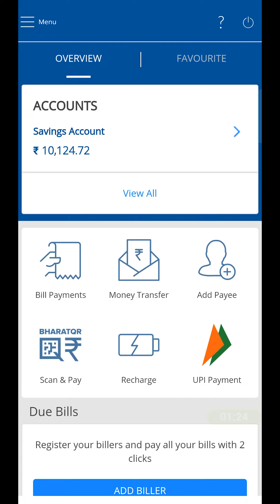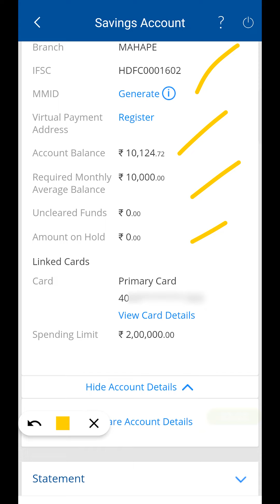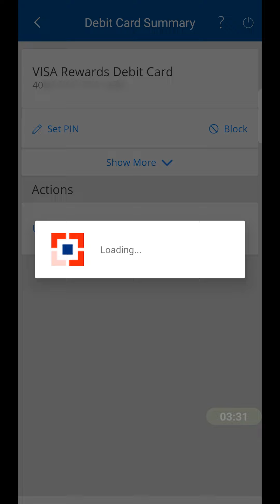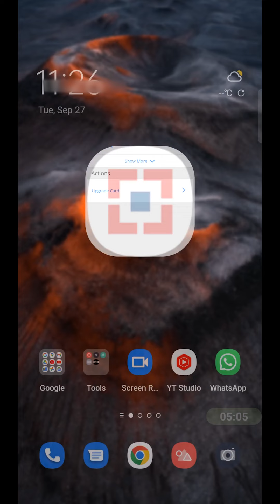HDFC App me Debit Pin Kaise Change Kare? | Hindi Video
HDFC app me debit card pin kaise change kare? In this video, I have explained a simple process to change debit card pin in the HDFC banking app.

If in case you forget your pin or if you want to change your pin, then you can refer to this Hindi video.

इस वीडियो में, मैंने HDFC बैंकिंग ऐप में डेबिट कार्ड पिन बदलने की एक सरल प्रक्रिया के बारे में बताया है। यदि आप अपना पिन भूल जाते हैं या यदि आप अपना पिन बदलना चाहते हैं, तो आप इस वीडियो को देख सकते हैं। उम्मीद है आपको ये वीडियो पसंद आयेगा।

You can do UPI payments from HDFC bank app.